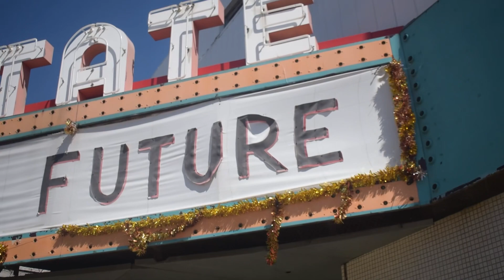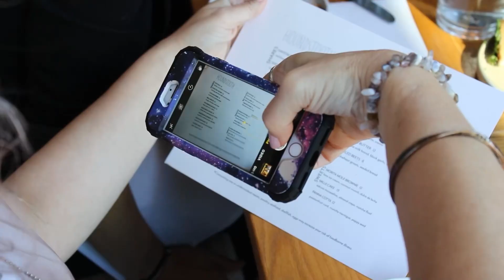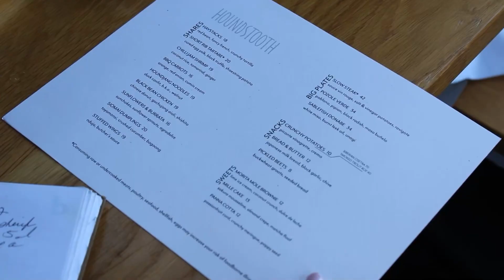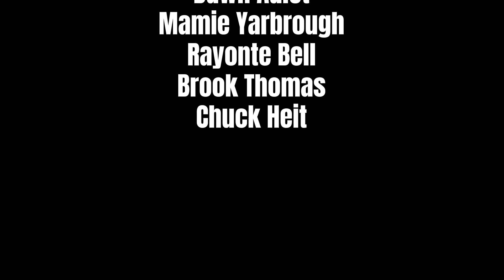Nick Eats With Local Leaders At Houndstooth In Benton Harbor After The Senior PGA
Food is one of the many things that bring people closer together. Nick Eats had the opportunity to sit down with Brook Thomas St. Joseph City Mayor, Berrien County Sheriff Chuck Heit, County Commissioner Ray Bell, Commissioner Mamie Yarbrough and Dawn Aulet of the The Herald-Palladium.

We were able to have amazing food from Chef Cheyenne Galbraith at the Houndstooth, located in beautiful Benton Harbor!

In our video, you’ll get a feel for the amazing dining experience at Houndstooth and you’ll also get to know more about local leaders in our Southwest Michigan Community!

Be on the lookout, I may be inviting you for our next video!

More coming from The Herald Palladium, Benton Spirit Community Newspaper and Southwestern Michigan Tourist Council!

Nickeats.org

📸 Thanks to D'Myron Guidry and Jason Navaro for photos & videos!